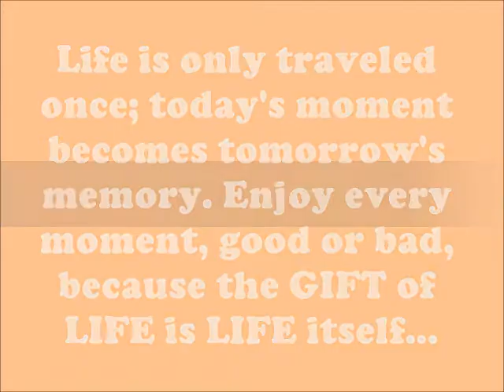It's Juliete's Birthday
May God's blessing be on you today and for the many more days to come. May His blessings on you never fade away...Many happy returns of the day to you, Lot's of best wishes to you on your special day...Greetings from Saint Francis Choir